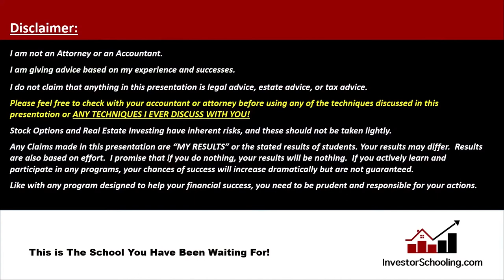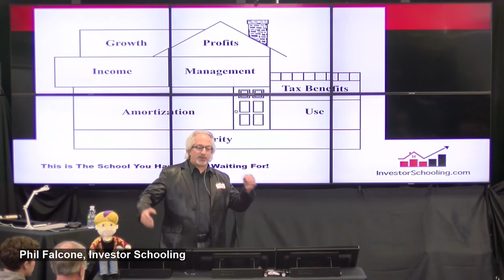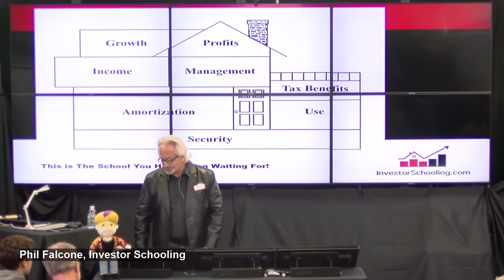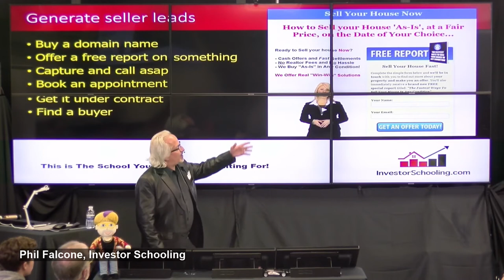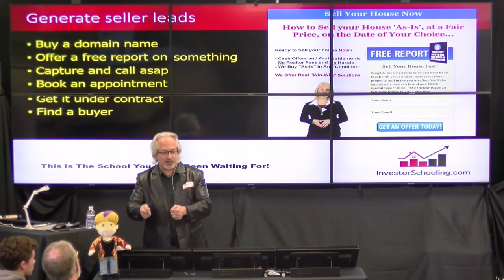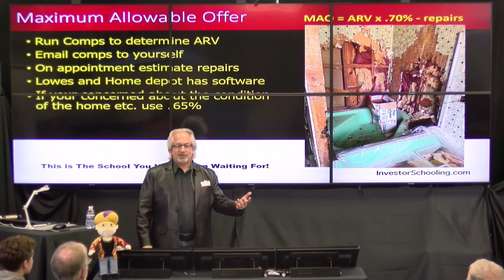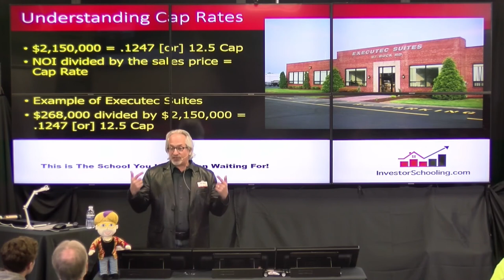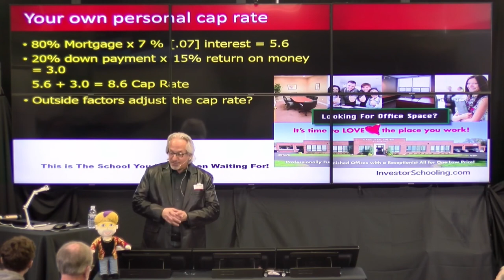Phil Falcone on Real Estate Basics every investor should know.